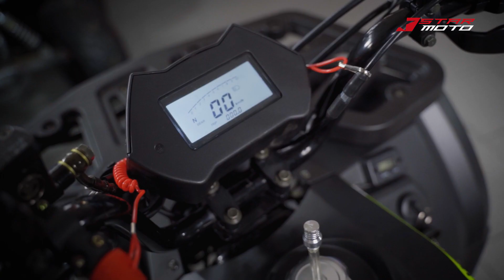Asix Hunter Premium 110cc RS7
Uus  ATV meie tootevalikus. Asix Hunter Premium 110cc RS7.
 Töökindla ja vastupidava tehnikaga laste ATV mis sobib sõitjale vanuses 6-10.  Õliamortidel vedrustus, LED tuled, distantsilt seiskamise ja käivitamise võimalus, LCD näidikud, ohutuslüliti, mahukad pakiraamid ees ja taga, määritavad veermikuosad, tugevdatud raam jpm. Olete oodatud sõidukiga tutvuma meie esindustes Tallinnas ja Rakveres.